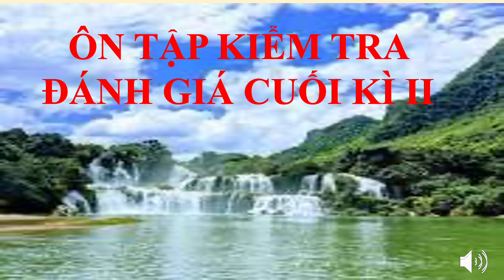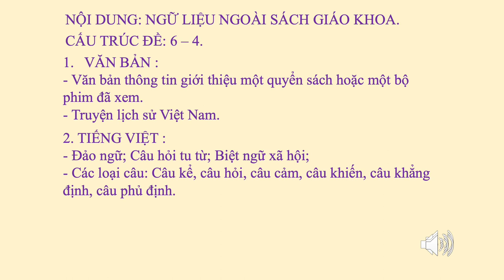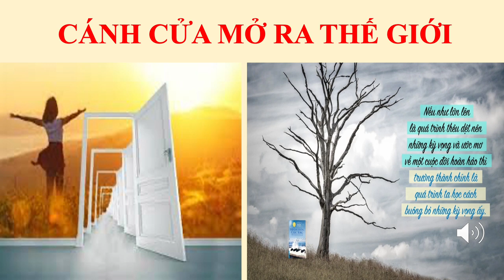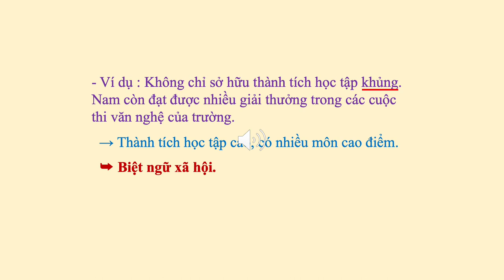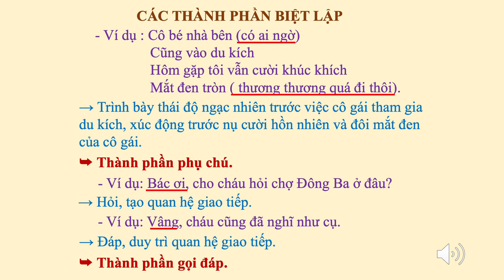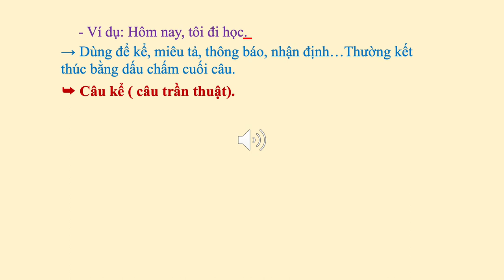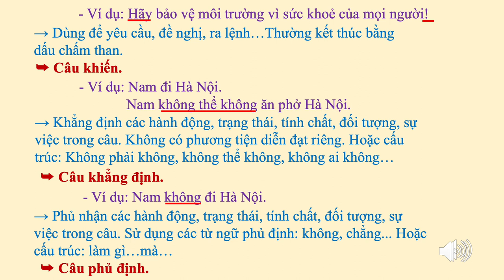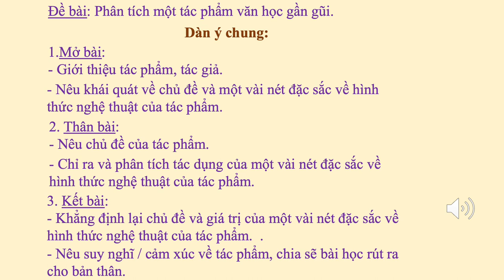NGỮ VĂN 8 - Ôn tập KTHK2 (2023-2024)